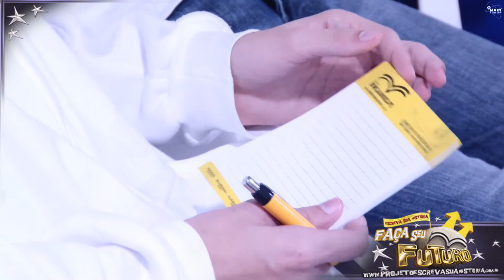Clip Colégio Honório Miranda "Escreva sua história, faça seu futuro"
Produção MEGA FILMS produtora